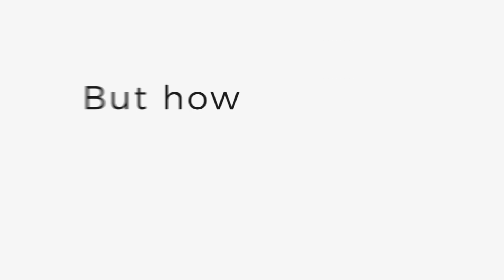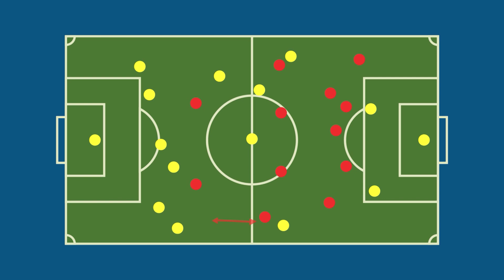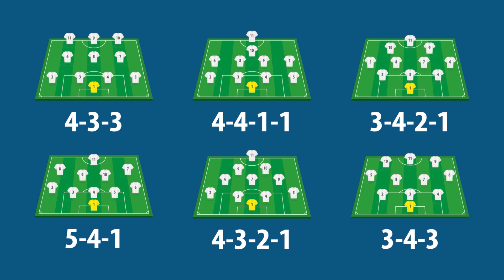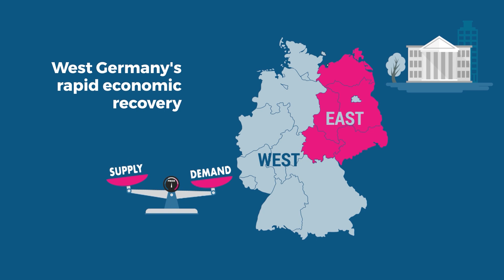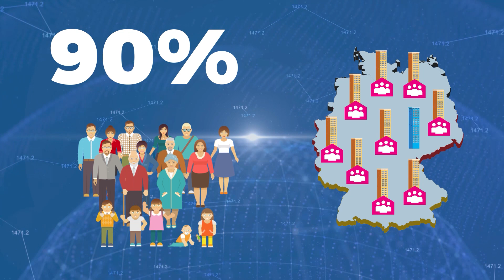History of Social Market Economy | English | FNF Sri Lanka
History of Social Market Economy | FNF Sri Lanka

Germany´s swift economic recovery after World War II looked like a “miracle”. Yet, it was based on implementing an economic order that allowed entrepreneurs, innovators and workers the freedom to achieve their best. It guaranteed the rule of law and a high degree of political predictability and stability. This economic order, the Social Market Economy, was based on the ordoliberal idea that governments andmarkets both have essential roles to play in a modern, open society. The state sets general rules, oversees and enforces them. Within these rules, everybody is free to compete without state intervention. Therefore the state acts as a referee, observing the game and enforcing its rules, while abstaining from participating in the moves of the game

Starting in the 1930s, a group of thinkers around Walter Eucken and Franz Böhm, an economist and a lawyer at the University of Freiburg, developed a new school of thought called

Having just experienced the Great Depression and facing the rise of communism and fascism, they focused on reforming the existing capitalist order. Without institutional backguards, they feared, some market actors can accumulate too much power. Adam Smith, the founder of modern economics, already knew that entrepreneurs have strong incentives to restrict competition. Eucken and Böhm argued that these developments had a severe negative impact on consumers, e. g. higher prices, and on competitors who were pushed out business. They also feared that the accumulation of power can threaten democracy itself.

To preserve free competition, the ordoliberals emphasized the
need for institutions charged with protecting free markets.